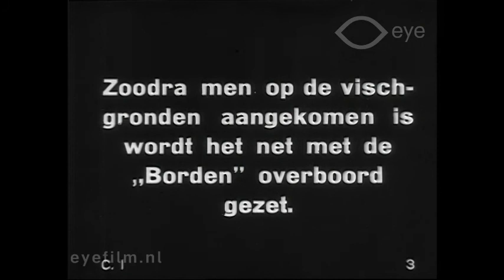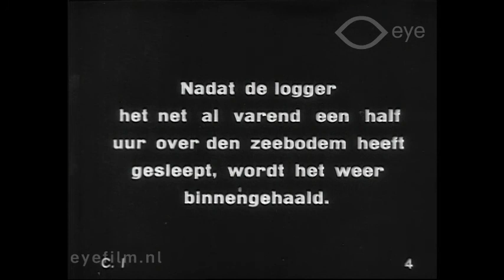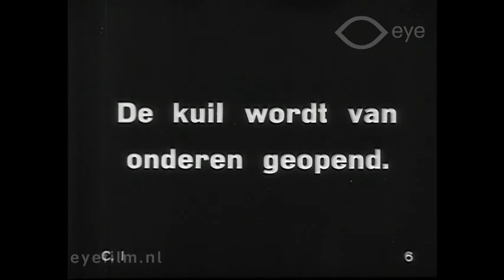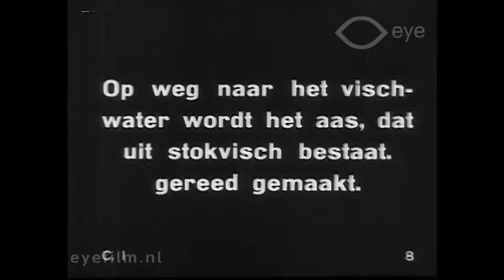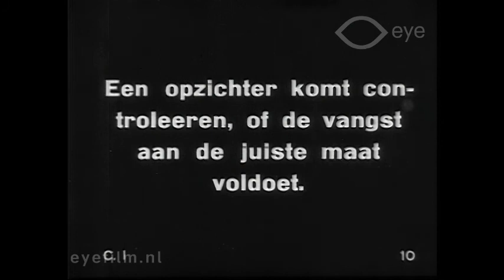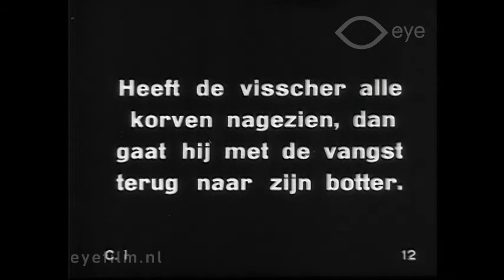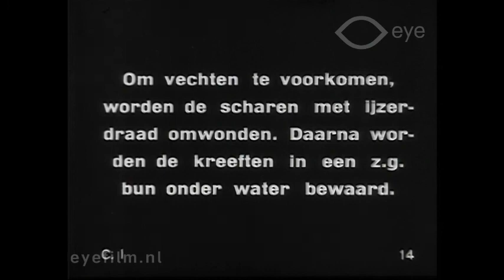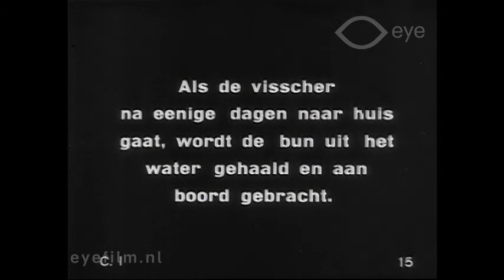Met een logger ter vischvangst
Director: unknown | Production Country: The Netherlands | Year: 1923 | Production Company: Filmfabriek Holland | Film from the collection of EYE (Amsterdam)

Documentary in two parts about Dutch fishing and lobster fishing | Catching Fish with a Lugger Boat is one of the few documentaries about the traditional Dutch fishing profession. The first part of the documentary examines fishing via a flat-bottomed boat, beginning with the lugger leaving port and then later returning with the fish. The second part is about lobster fishery.